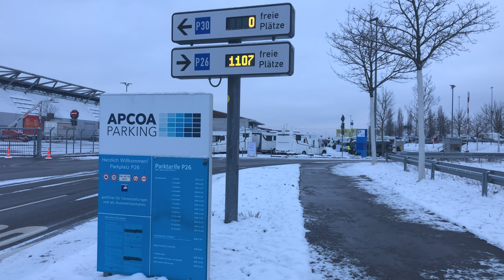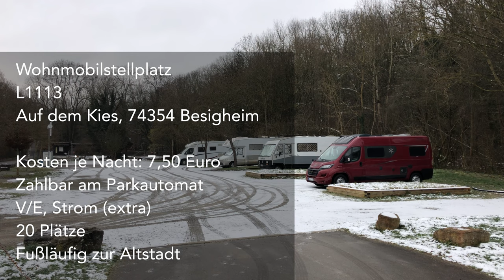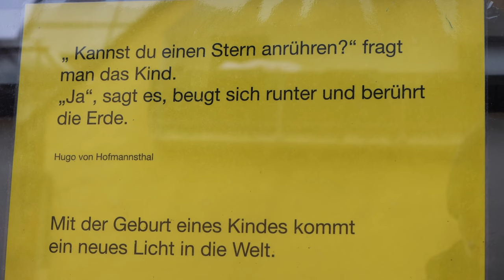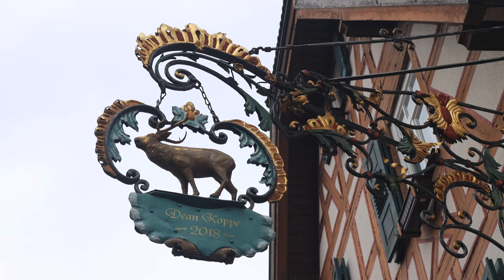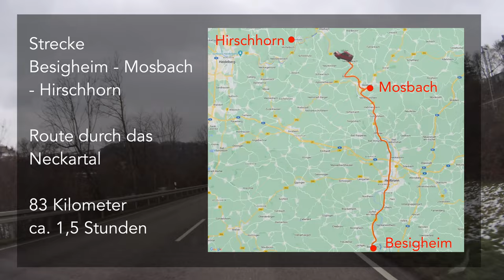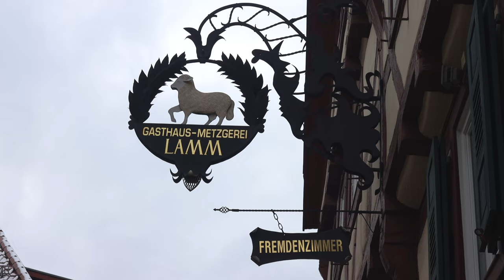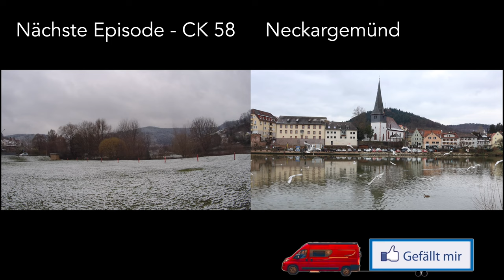CMT2023 Stuttgart, Besigheim, Mosbach. Mit dem Wohnmobil im Winter am Neckar (Teil 1)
Die CMT2023 lockt uns nach Stuttgart - aber nur kurz. Nach dem Besuch der Messe fahren wir den Neckar entlang zurück Richtung Norden.

Kapitelmarker
00:00 Intro
00:27 Mit vielen Wohnmobilen auf dem winterlichen Messeparkplatz
02:00 Auf der CMT
04:46 Besigheim am Neckar: Übernachtung auf dem Wohnmobilstellplatz
05:41 Rundgang durch die Fachwerkaltstadt von Besigheim
09:07 Das Dreigiebelhaus mit Buchhandlung und Café
10:33 Fortsetzung der Runde durch die Altstadt
11:26 Die Türkengasse: Besuch bei Barack Obamas Ahnen
14:20 Hauptstraße mit Waldhornturm und Alter Kelter
15:09 Unten am Fluss
16:02 Weiterfahrt entlang des Neckars
16:38 Kaffeepause in Mosbach am Neckar
18:59 Ankunft in Hirschhorn am Neckar

Unsere nächste Station ist die alte kleine Stadt Besigheim im Landkreis Ludwigsburg. Hier fließt die Enz in den Neckar. Das Fachwerkstädtchen auf dem Hügelkamm zwischen den beiden Flüssen ist ein echtes Kleinod - und darin hat es uns das Dreigiebelhaus am Marktplatz besonders angetan. Und was hat Barack Obama, der frühere Präsident der USA, mit dem Ort zu schaffen? Wir finden es heraus.

Im übrigen verfügt Besigheim über einen gut gelegenen und preisgünstigen Wohnmobilstellplatz, von dem aus wir unsere Exkursion starten. Und einige Restaurants mit echter schwäbischer Küche und den hervorragenden lokalenen Weinen. Denn wir befinden uns natürlich wieder einmal mitten in einer Weinregion.

Unser Weg führt uns weiter den Neckar entlang, nicht zum ersten Mal, so dass wir erst wieder in Mosbach stoppen, und das auch nur für eine gute Tasse Cappucchino und ein leckeres Stück Kuchen. Schließlich ist Wochenende, und das will gewürdigt werden. Danach geht es schon weiter bis zum Etappenziel dieses Tages - eine weitere Fachwerkstadt: Hirschhorn am unteren Neckar, schon in der Nähe von Heidelberg gelegen. Was wir hier erleben, heben wir uns aber für Teil 2 des Reiseberichtes auf.

Camperkalli ist auch auf

Gemafreie Musik aus der Youtube-Audio-Mediathek:

1. Timeless von Lauren Duski
2. Jupiter One von Riot
4. Chance, Luck, Errors in Nature, Fate, Destruction as a Finale von Chris Zabriskie
6. Wigs von Riot

Die Musik von von Chris Zabriskie unterliegt der Lizenz Creative-Commons-Lizenz "Namensnennung 4.0".